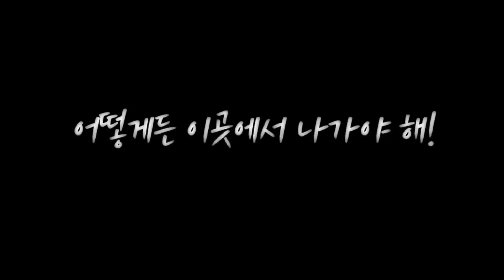마법천자문 53권 제작과정 2탄 😡 그런 세상은 필요없어!